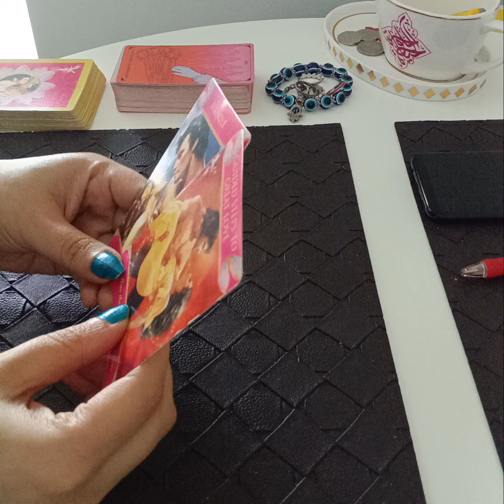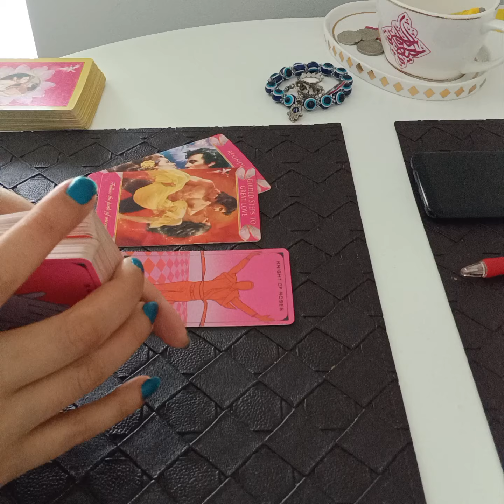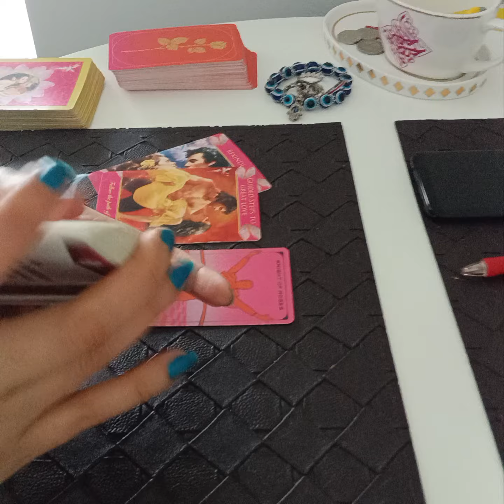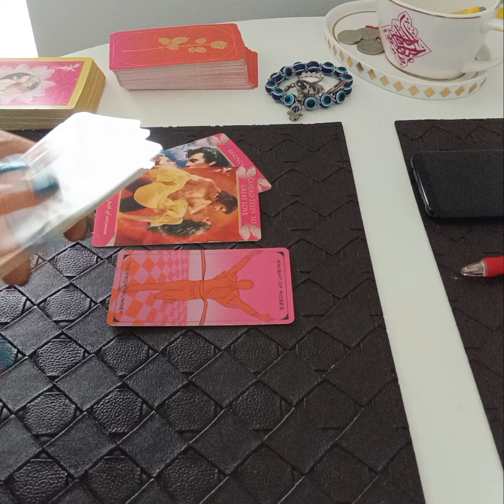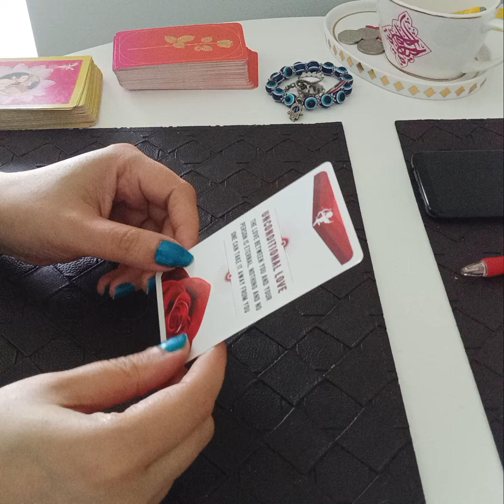THE PERSON ON YOUR MIND - 💕🌈 FUTURE OF THIS CONNECTION 🌈💕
Services i offer :

1- 1 question reading - 35 USD

2- 2 question reading - 55 USD

3- 3 question reading - 70 USD

4- 5 question reading - 100 USD

5- Love n Relationships - 100 USD

6- 15 Minutes customized *SPIRITUALLY CHARGED* affirmations that give 100% RESULTS  - 100 USD

7- Consultation and step by step guidance to MANIFEST your Dream Desire and Goal.

8- Unique Scripting technique to manifest your desire - 80 USD

9- Protection from bad influences and energies - 60 USD

10- Removal of Black Magic - 100 USD

12- Dream Interpretation - 40 USD

13- Spiritually Charged Affirmations + Unique Scripting Technique - 150 USD

14- Money rituals - 60 usd

15- Love Rituals - 100 usd

16- Subliminals - 100 usd

17- Consultation along with 1 manifestation technique - 100 usd

18- Angel guidance - 40 usd

19- 5 Minutes Guided Meditation - 50 usd

20- 5 Minutes Affirmations - 50 usd